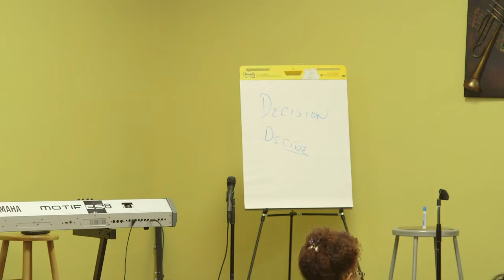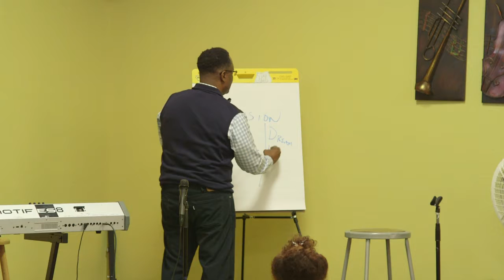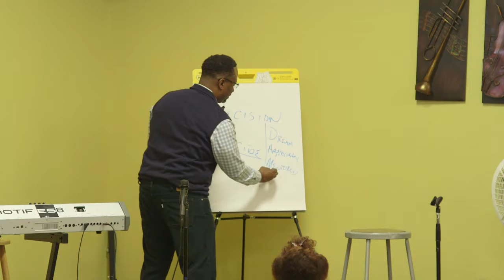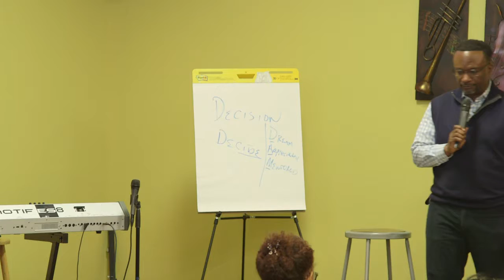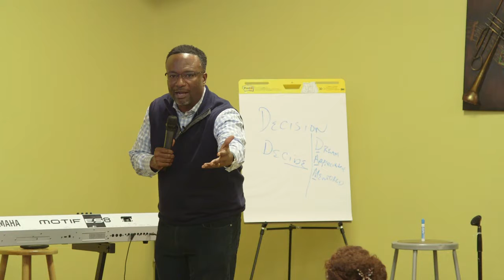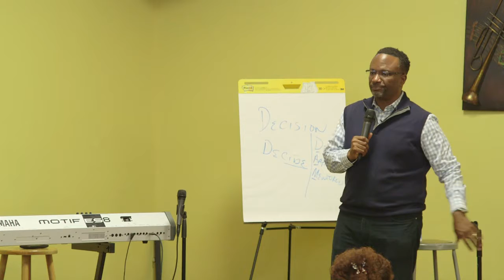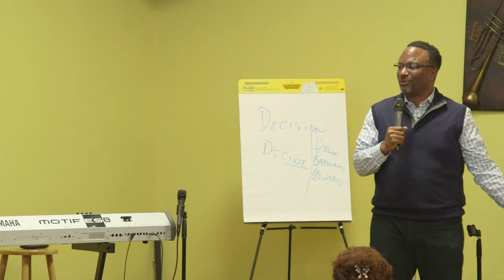Day 2 Session 1 Pastor Keith Battle (Part 2)